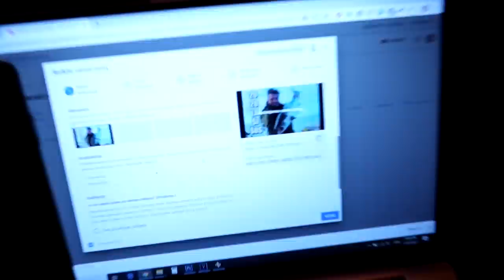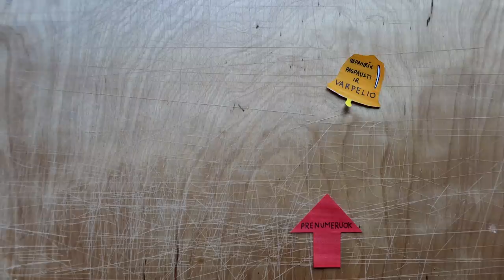Pasidaryk burgerius pats!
Music
ES_Spending My Time - The Grateful 7